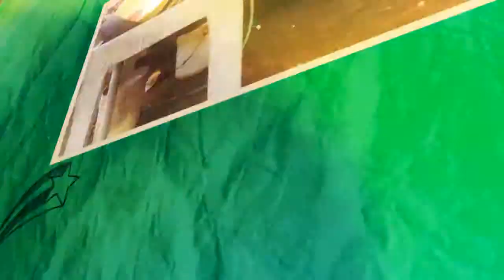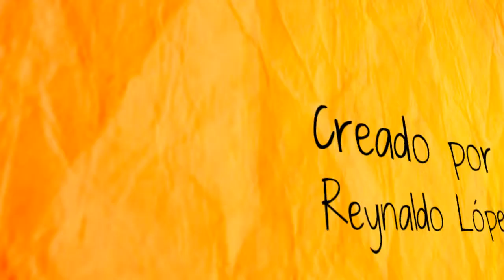Conoce a Luvis Nicaragua - BECA.org Nicaragua